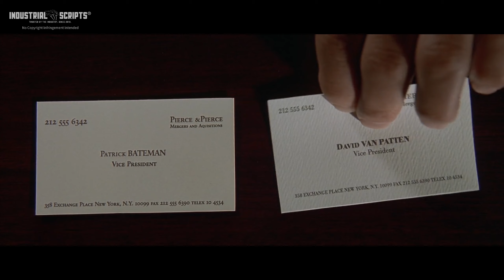Classic Movie Scenes: AMERICAN PSYCHO (2000) // Business Card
AMERICAN PSYCHO (2000) - Written by: Mary Harron & Guinevere Turner

In New York City in 1987, a handsome, young urban professional, Patrick Bateman (Christian Bale), lives a second life as a gruesome serial killer by night. The cast is filled by the detective (Willem Dafoe), the fiance (Reese Witherspoon), the mistress (Samantha Mathis), the coworker (Jared Leto), and the secretary (Chloë Sevigny). This is a biting, wry comedy examining the elements that make a man a monster.